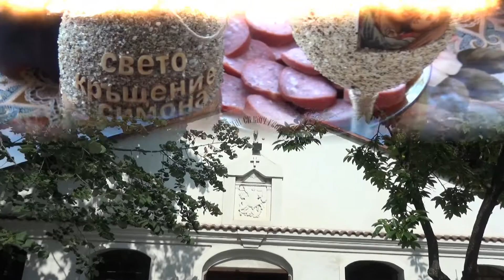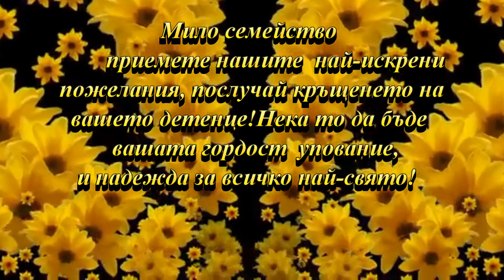Кръщене на Симона 1 Каблешково